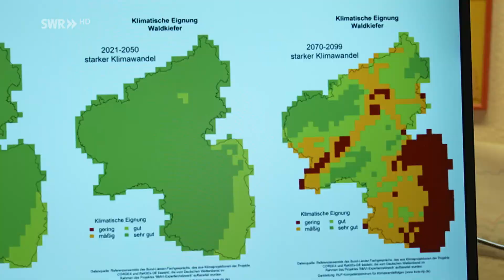Trockenschäden lassen Förster verzweifeln | Zur Sache! Rheinland-Pfalz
Im Forstamt Rheinauen sind in kurzer Zeit über 1.000 Hektar Wald abgestorben. „Der Wald wird nicht überleben“, prophezeit Förster Volker Westermann. Das werde auch einem großen Teil der Tier- und Pflanzenarten am Rhein die Lebensgrundlage nehmen.